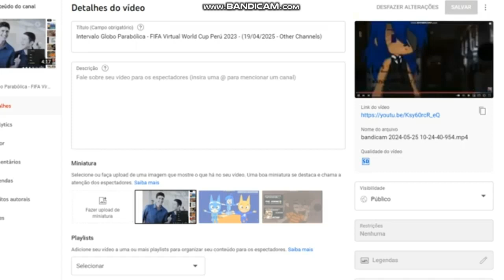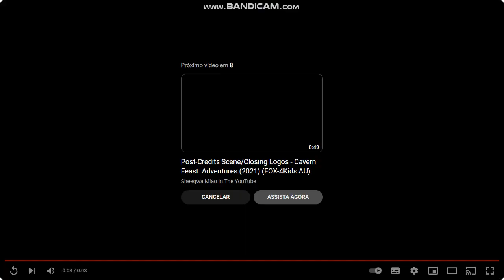R.I.P. DOLBY 2007-2021